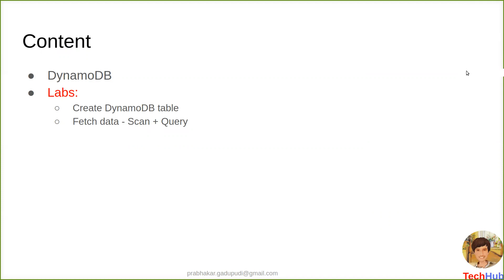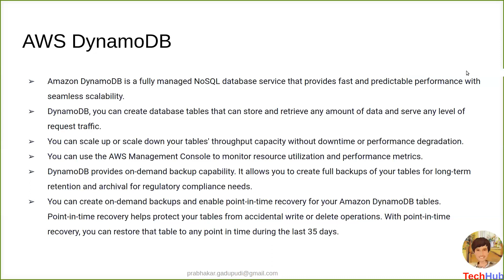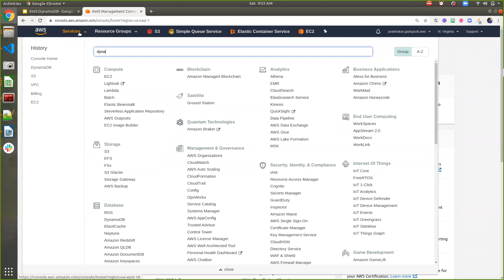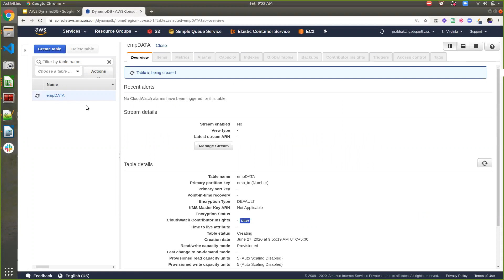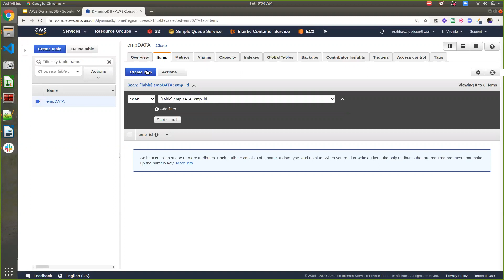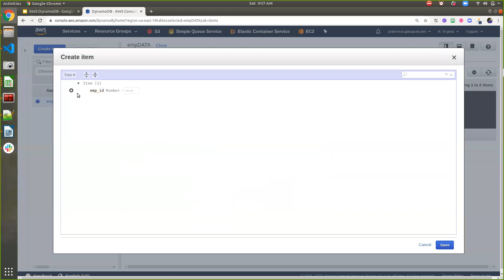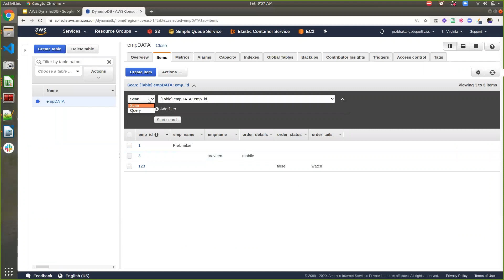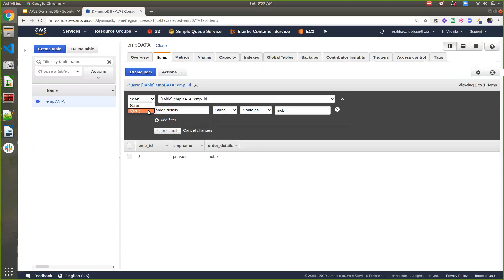AWS DynamoDB | Setup | Insert data | Fetch data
Amazon DynamoDB is a fully managed NoSQL database service that provides fast and predictable performance with seamless scalability.
DynamoDB, you can create database tables that can store and retrieve any amount of data and serve any level of request traffic.
You can scale up or scale down your tables' throughput capacity without downtime or performance degradation.
You can use the AWS Management Console to monitor resource utilization and performance metrics.
DynamoDB provides on-demand backup capability. It allows you to create full backups of your tables for long-term retention and archival for regulatory compliance needs.
You can create on-demand backups and enable point-in-time recovery for your Amazon DynamoDB tables. Point-in-time recovery helps protect your tables from accidental write or delete operations. With point-in-time recovery, you can restore that table to any point in time during the last 35 days.